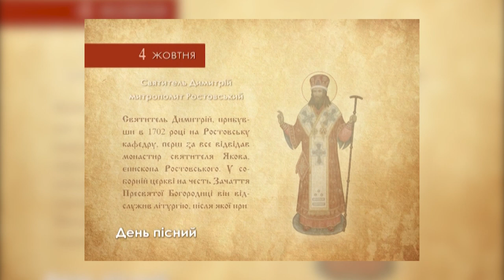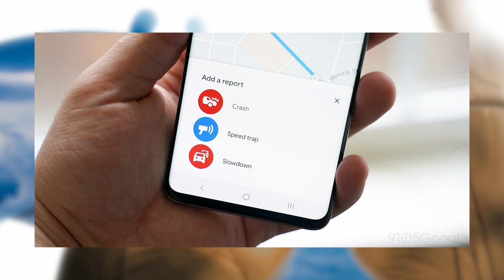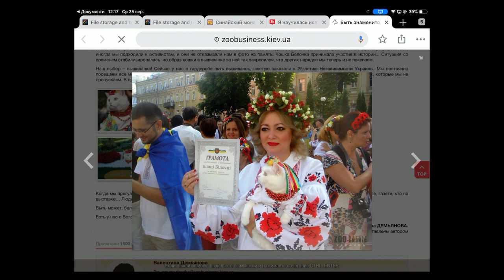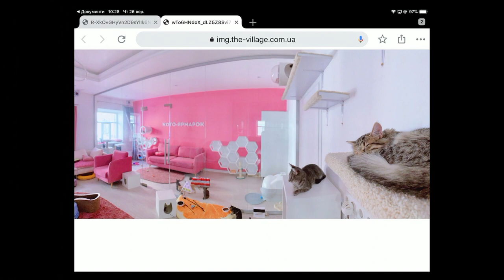День животных – Утреннее настроение – Киевская Русь // 04.10.2019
Сегодня, в день животных, можно побаловать своего питомца. Тем более весь наш эфир сегодня посвящен им. Поэтому к нам пришли гости, которые как никто другой разбираются в этой теме.

Гости программы:
– Онищенко Георгий Григорьевич, президент Украинского кинологического союза Украины;
– Екатерина Долецкая, врач-ветеринар;
– Михаил Сторожук, старший спасатель в Kyiv Animal Rescue Group;
– Кристина Кузь и её хорек Кода;
– Валентина Демьянова и её кошка Белочка.

Распространи это видео!